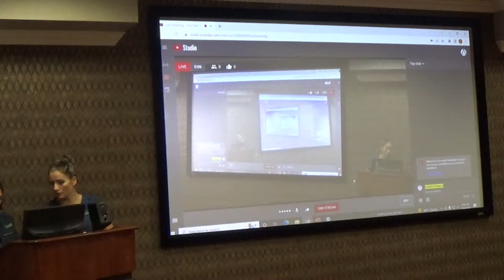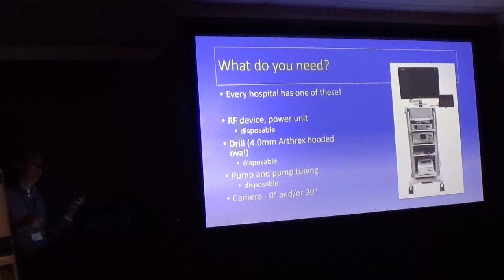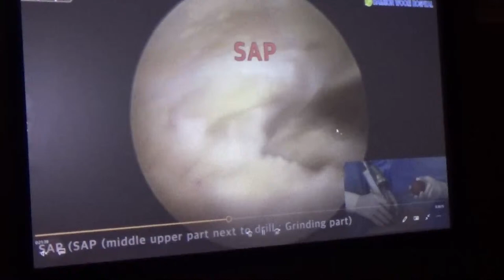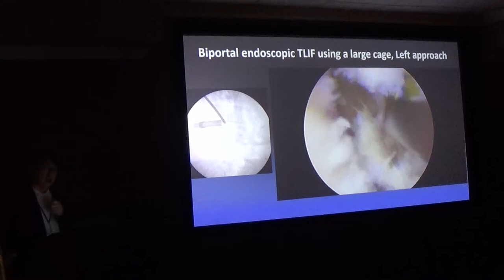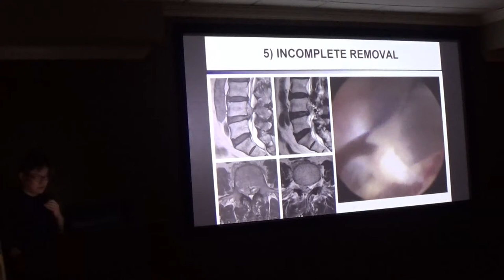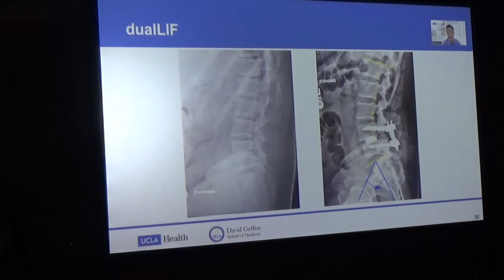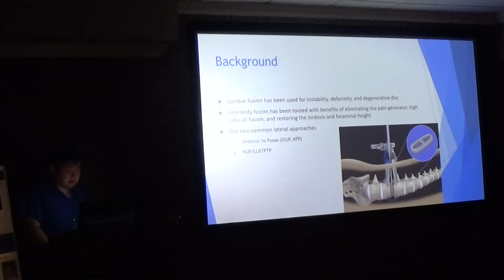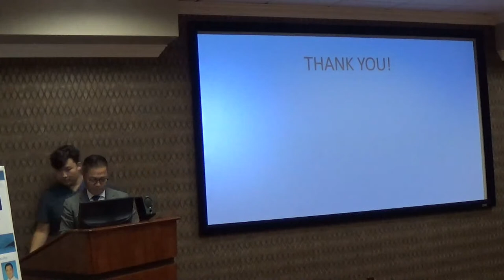Amplify Surgical's Fall Symposium